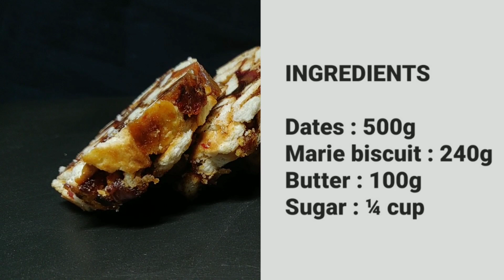Dates biscuit roll recipe | Easy and healthy snack | The Plate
Dates biscuit roll recipe by The Plate

INGREDIENTS -

   Dates : 500g
   Marie biscuit : 240g
   Butter : 100g
   Sugar : ¼ cup